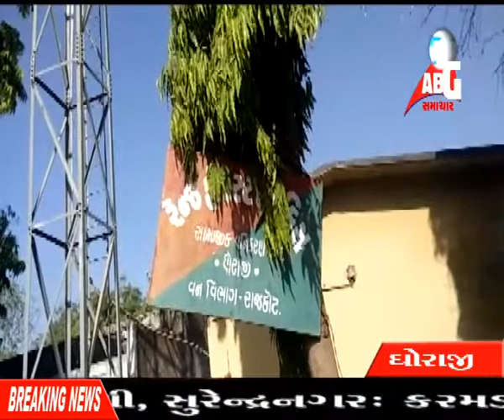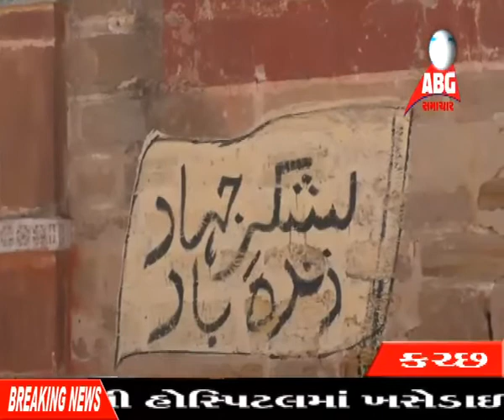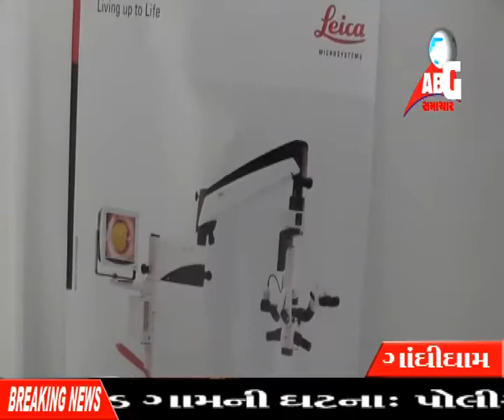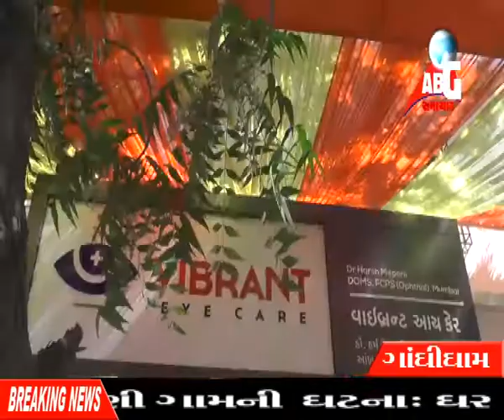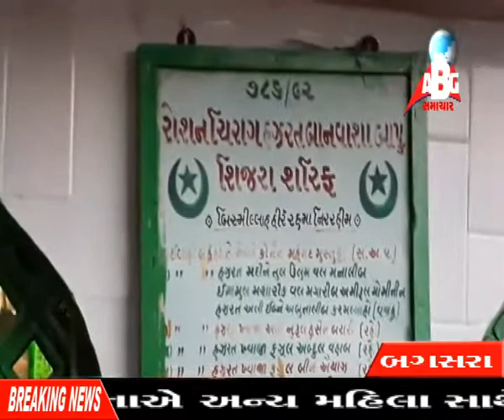ABG NEWS. 15/04/2017